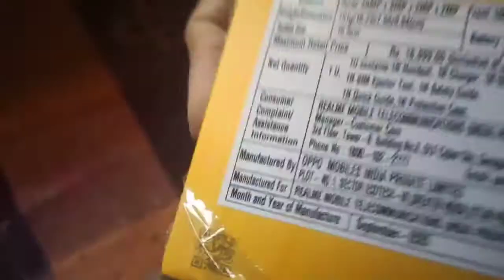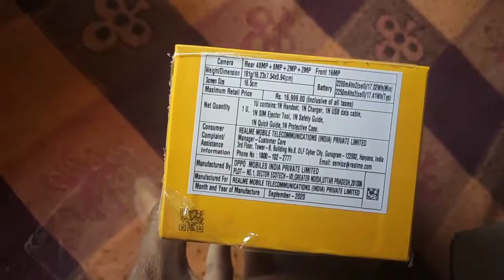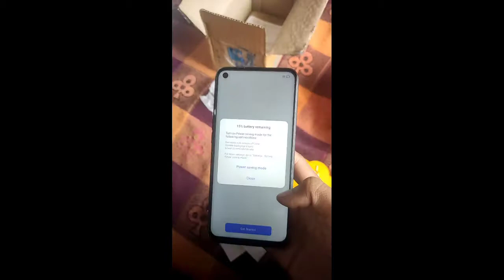//Realme Narzo 20 Pro Unboxing vlog video//Narzo 20 pro Unboxing Hindi Desi blogs video//Verma vlog/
Hello doston aapko hamare YouTube channel Verma vlogs Mai sawagat hai ...tho doston umid karta Hoon ki ye video aap sap ko pasand aayegi..ager video pasand aata hi tho video ko like aur channel ko subscribe kar Dena aur Beall icon ko press kar Dena.. dhanyvad.. Jay Hind johar jharkhand..

stay home... please guys..